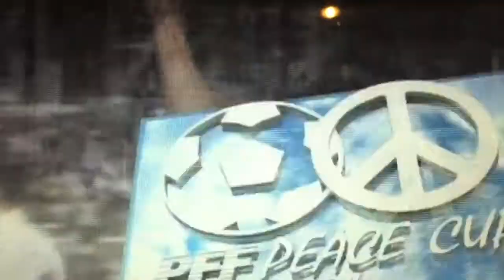DAISUKE SATO HD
Senior Philippine National Football Team #11 Global FC, AZKALS